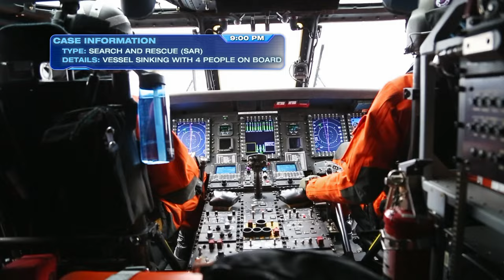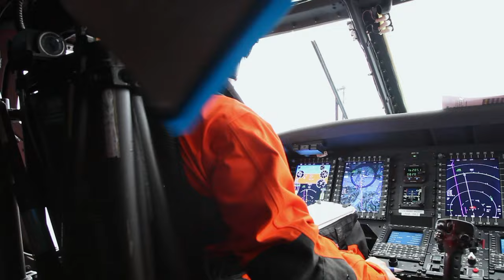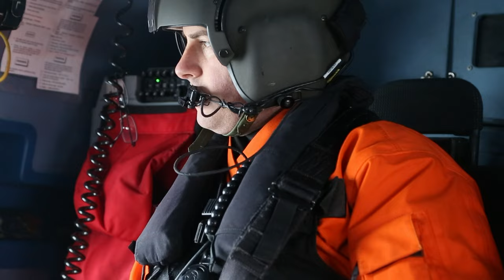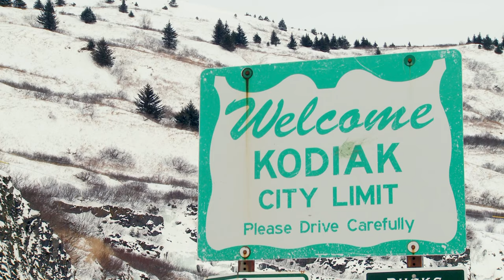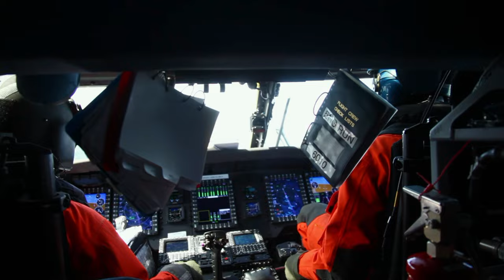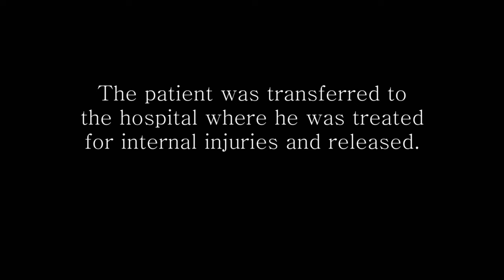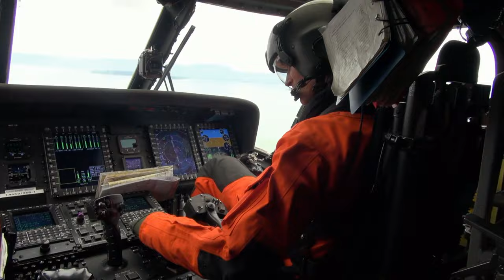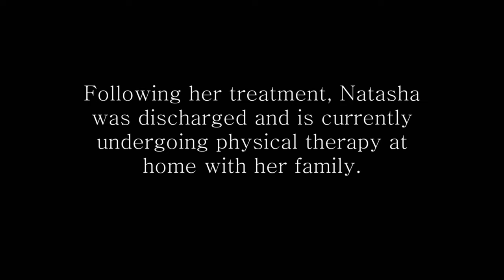Dangerous Accident Rescue! | Coast Guard Alaska | Full Episode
Season 3 - Episode 9:
In this episode the team must send a rookie swimmer out to make a very dangerous rescue from the deck of a cruise ship to save an accident victim who needs immediate help. Also in Sitka a coast guard swimmer out on his last rescue must wade into a terrible tide to rescue a family and their dog from a sinking ship! This and more adventures in Coast Guard Alaska!